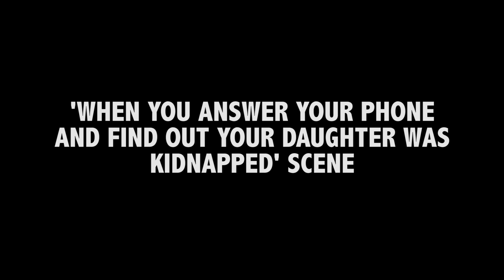West Indians in Hollywood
What it would be like if characters in movies were West Indian!

Personal Instagrams: @dylonislife @mr_yuhguh_know @follow.cardo